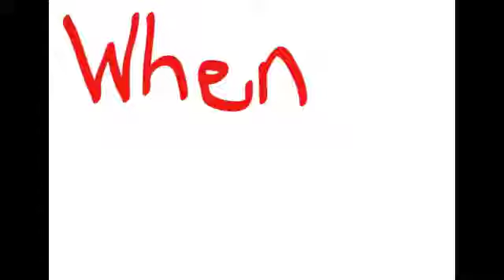When Wales Attack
Fun little animations